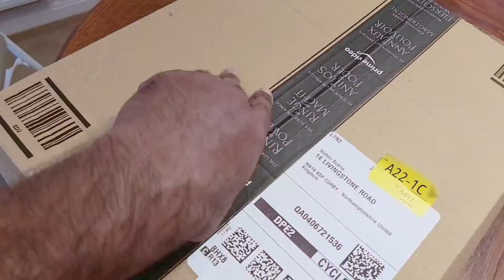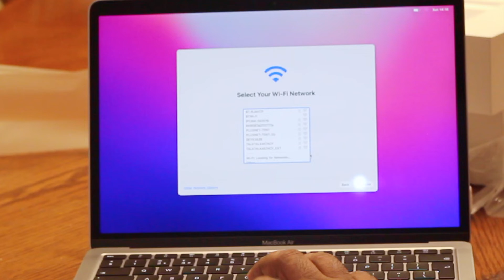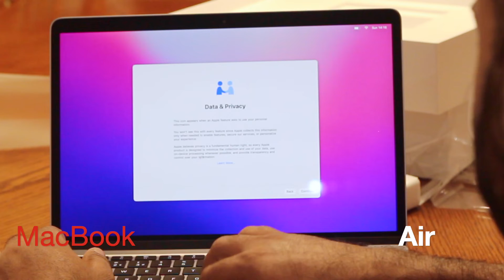Apple Macbook Air M1 | UNBOXING & REVIEW | in Malayalam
MacBook Air with M1 is an outstandingly portable laptop — it's nimble and quick, with a silent, fanless design and a beautiful Retina display.

Space Grey
8-Core CPU
7-Core GPU
8GB Unified Memory
256GB SSD Storage¹
16‑core Neural Engine
13-inch Retina display with True Tone
Two Thunderbolt / USB 4 ports
Magic Keyboard with Touch ID
Force Touch trackpad
30W USB-C Power Adapter

M1 brings incredible performance, custom technologies and amazing power efficiency to MacBook Air. Packed with 16 billion transistors, it integrates the CPU, GPU, I‍/‍O and every other significant component and controller onto a single tiny chip.

The powerful 8-core CPU combines four performance cores and four efficiency cores that work together to tackle demanding multi-threaded tasks, while the 7-core GPU delivers blazing-fast integrated graphics.